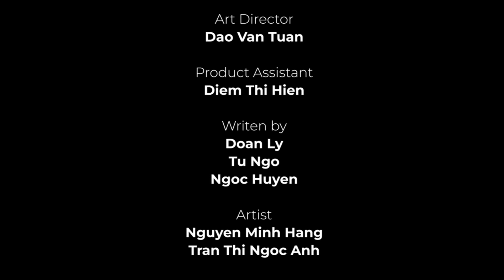What If Humans Could Adapt to Any Environment?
What would happen if humans could adapt to any environment? From the deep ocean to the desert, or even outer space, imagine the possibilities! In this video, we explore the potential for human adaptability in the most extreme conditions and how this ability could change the future of humanity.